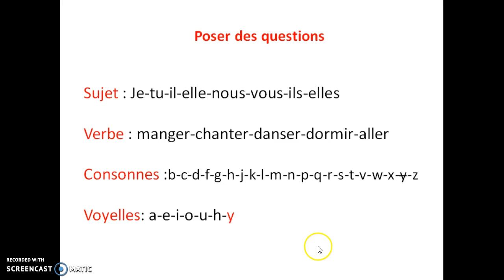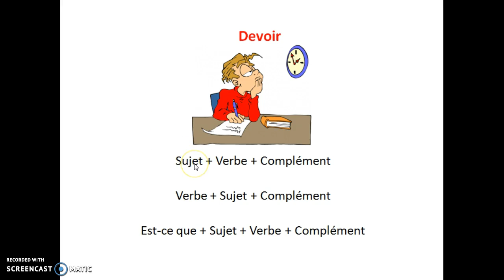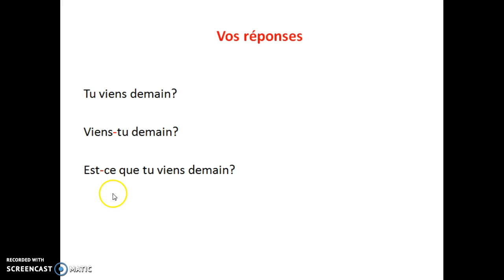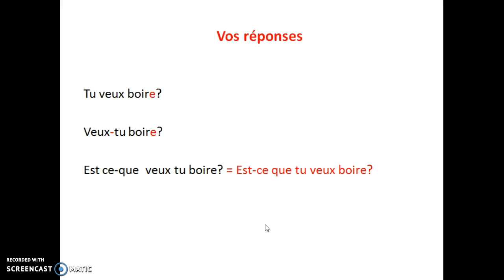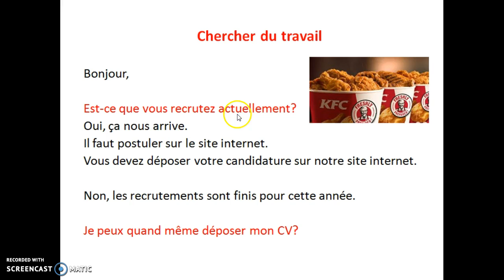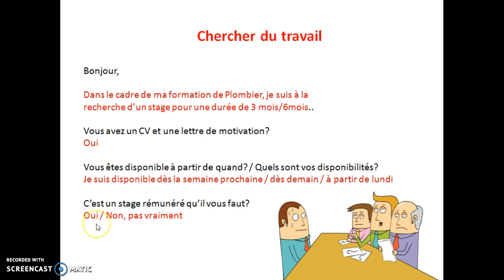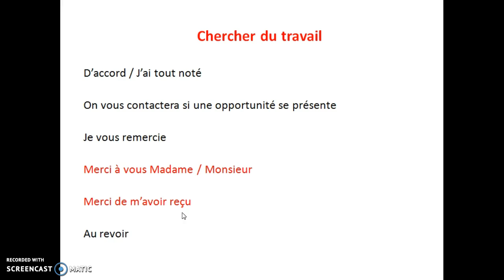Getting A Job Anywhere In France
In this course i'll give you tips on how to find a job anywhere in France. As mostly, foreigner people are looking for a job in different cities of France so it's essential you know how to ask for vacancy or job opening in some company or organization. I took an example of KFC restaurant on the way you can ask them if is there a vacancy or job. If their hiring is complete you can ask them to drop your CV for future opening.